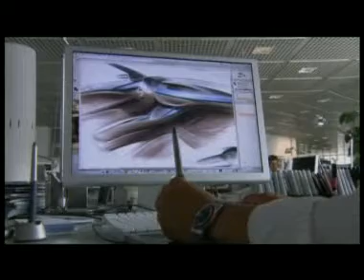bmw serie 5 gran turismo video 4